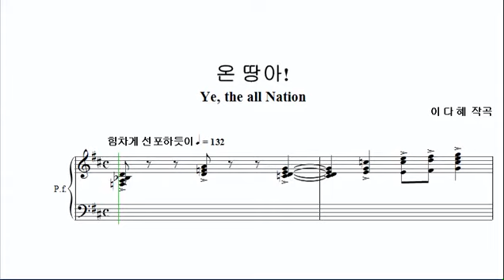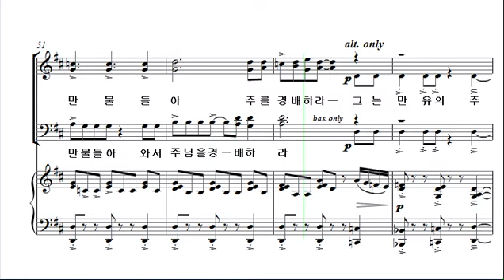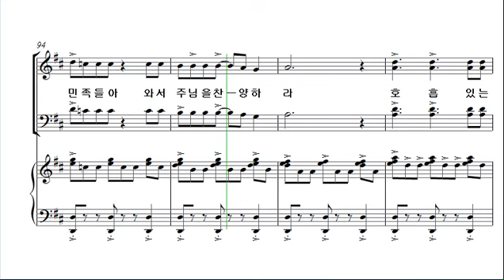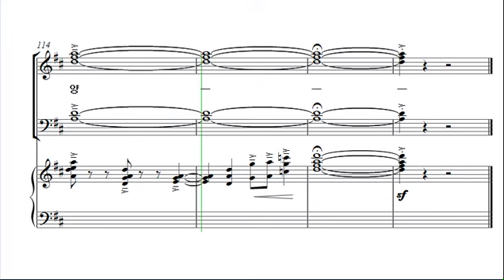[예수 나의 기쁨 15집] 7. 온 땅아_알토